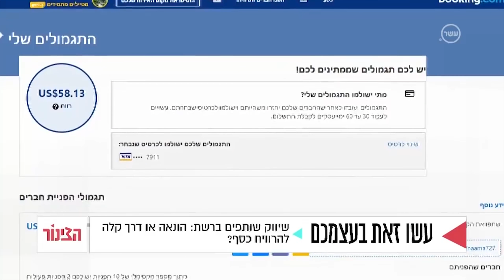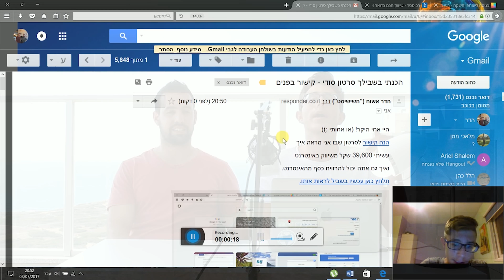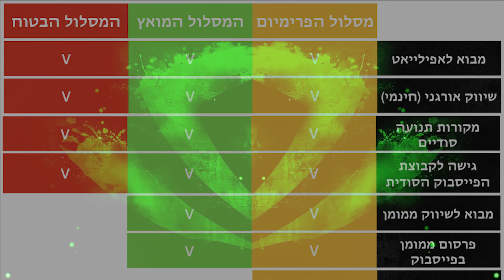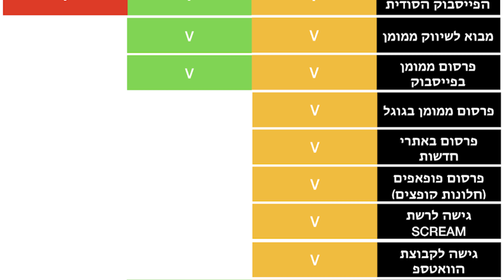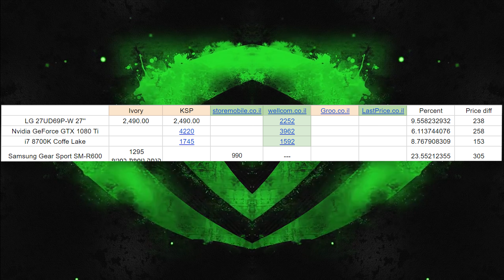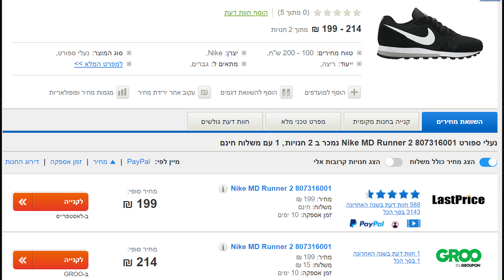שיווק שותפים - הסודות האפלים | מה זה שיווק שותפים | אדם טל | הדר אשוח | שלו יפרח | שי סגל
מה זה שיווק שותפים?
מי זה הדר השוח?
מי זה אדם טל?

הסודות האפלים של שיווק שותפים - פרק 1

הנסיכים הניגרים שיכולים לעשות אתכם עשירים, אם תעבירו להם כסף לבנק.